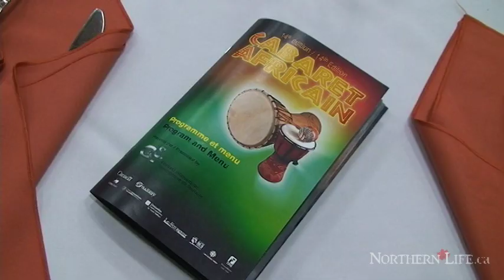African Cabaret - Sudbury News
Sudbury - About 400 people attended the African Cabaret Nov 5. The event is designed to celebrate the heritage of the African community in Sudbury and includes a buffet of African delicacies and entertainment.